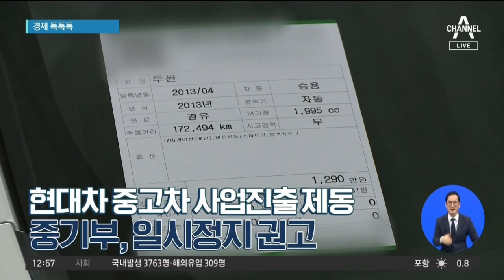[경제 톡톡톡]HDC현산, 영업정지?…노형욱 “가장 강한 페널티주겠다” | 뉴스A 라이브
[경제 톡톡톡]HDC현산, 영업정지?…노형욱 “가장 강한 페널티주겠다”

1. 노형욱 국토교통부 장관이 광주에서 대형 붕괴사고를 연이어 일으킨 HDC현대산업개발에 건설업 등록 말소를 비롯한 강력한 제재를 예고했습니다. 노 장관은 어제 "법이 규정한 가장 강한 페널티가 주어져야 한다"고 말했는데요. 건설산업기본법에 따르면 부실 공사로 중대한 손괴를 일으켜 위험을 야기했을 때 건설업 등록이 말소될 수 있습니다. 노 장관은 사고 원인에 대해 "무리한 공사 기간과 부실시공 등이 복합적으로 작용한 것 같다"며 모든 가능성을 열고 조사하겠다고 덧붙였습니다.

〈평일〉
08시 50분 김진의 돌직구 쇼
12시 00분 뉴스A 라이브
17시 20분 뉴스TOP10
19시 00분 뉴스A

〈주말〉
12시 10분 토요랭킹쇼·뉴스A 라이브
19시 00분 뉴스A

〈평일〉
08시 00분 라디오쇼 정치시그널 (유튜브 라이브)
08시 50분 김진의 돌직구 쇼
10시 20분 김진의 더라방 (유튜브 라이브)
12시 00분 뉴스A 라이브
15시 50분 강력한 4팀
17시 20분 뉴스TOP10
19시 00분 뉴스A

〈주말〉
12시 00분 토요랭킹쇼·뉴스A 라이브
17시 40분 뉴스TOP10
19시 00분 뉴스A